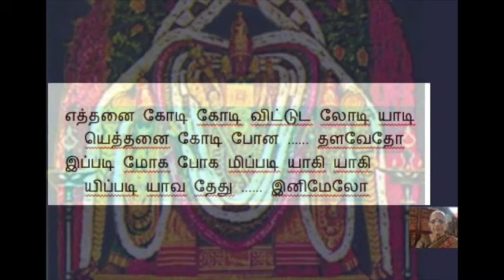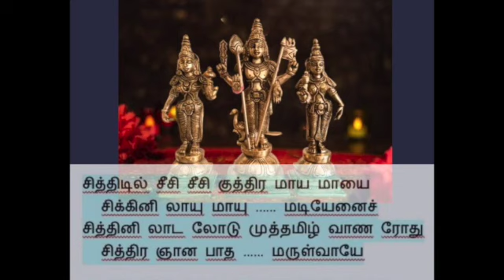ETHANAIKODI KODI VITTUDAL-எத்தனை கோடி கோடி விட்டுடலோடி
SONG NO---        319
RAGAM              THILANG
THALAM             THISRA RUPAKAM
STHALAM          VAITHEESWARANKOIL
எத்தனை கோடி கோடி விட்டுட லோடி யாடி
யெத்தனை கோடி போன தளவேதோ

இப்படி மோக போக மிப்படி யாகி யாகி
யிப்படி யாவ தேது இனிமேலோ

சித்திடில் சீசி சீசி குத்திர மாய மாயை
சிக்கினி லாயு மாயு மடியேனைச்

சித்தினி லாட லோடு முத்தமிழ் வாண ரோது
சித்திர ஞான பாத மருள்வாயே

நித்தமு மோது வார்கள் சித்தமெ வீட தாக
நிர்த்தம தாடு மாறு முகவோனே

நிட்கள ரூபர் பாதி பச்சுரு வான மூணு
நெட்டிலை சூல பாணி யருள்பாலா

பைத்தலை நீடு மாயி ரத்தலை மீது பீறு
பத்திர பாத நீல மயில்வீரா

பச்சிள பூக பாளை செய்க்கயல் தாவு வேளூர்
பற்றிய மூவர் தேவர் பெருமாளே.

eththanai kOdi kOdi vittuda lOdi yAdi
eththanai kOdi pOnadh aLavEdhO

ippadi mOha bOgam ippadi yAgi yAgi
ippadi yAvadhEdhu inimElO

chiththidil cheechi cheechi kuththira mAya mAyai
sikkini lAyu mAyum adiyEnai

chiththini lAda lOdu muththamizh vANar Odhu
chiththira nyAna pAdham aruLvAyE

niththamum OdhuvArgaL chiththame veeda dhAga
nirththama dhAdu mARu mugavOnE

nitkaLa rUpar pAdhi pachchuru vAna mUNu
nettilai sUla pANi aruLbAlA

paiththalai needum Ayiraththalai meedhu peeRu
paththira pAdha neela mayilveerA

pachchiLa pUga pALai seykkayal thAvu vELUr
patriya mUvar dhEvar perumALE..